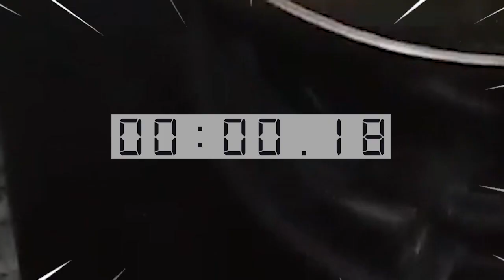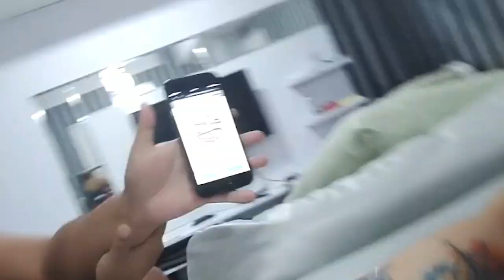UNIK RASA BARU INDOMIE CAMPUR BUBBLE THAI TEA !!! ( INDOMIE BOBA )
INDOMIE RASA BARU, Indomie campur Bubble

Bubble Thai Tea | INDOMIE GORENG CAMPUR BOBA
Thai tea Chattime BOBA MILK

BOBA atau yang biasa kita kenal dengan sebutan BUBBLE adalah sejenis topping yang dapat dicampurkan pada minuman manis.
BOBA ini sedang populer di segala kalangan, gimana kalau kita tambahkan dengan INDOMIE???

Indomie Kuah / Indomie Goreng, dijamin FIX ENAK !

Silahkan tulis di kolom komentar untuk request Challenge apa lagi .

Comment About All Your Feeling Now.

Kelvin Konehitsu